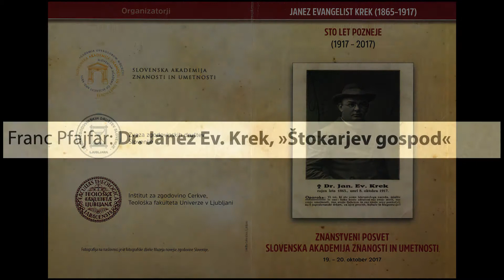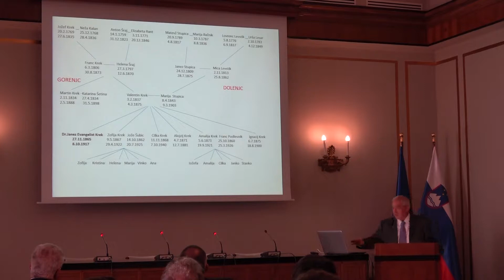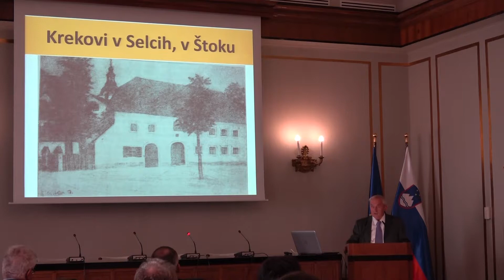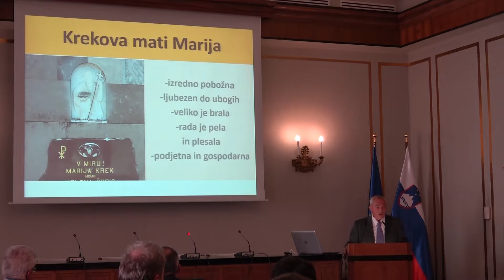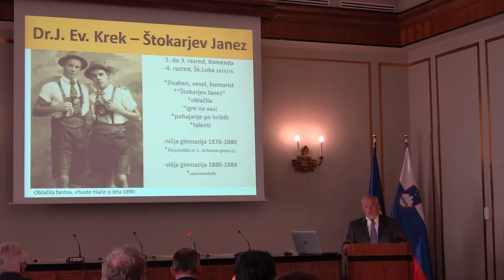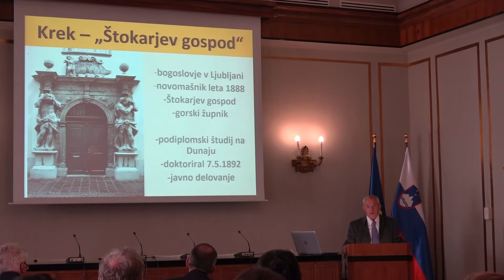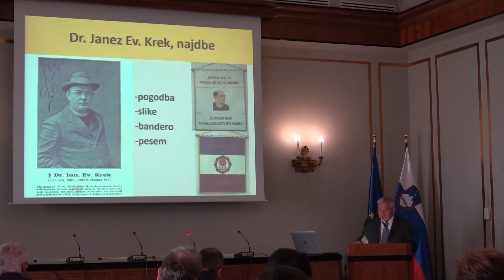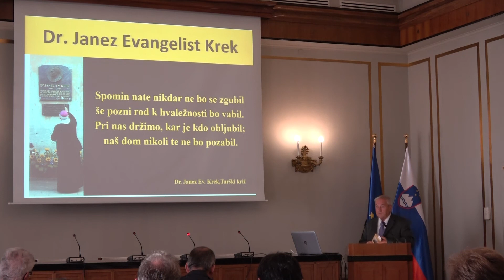2/19: Franc Pfajfar: Dr. Janez Ev. Krek, »Štokarjev gospod«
Znanstveni posvet:
Janez Ev. Krek – sto let pozneje

Franc Pfajfar: Dr. Janez Ev. Krek, »Štokarjev gospod«

- Slovenska akademija znanosti in umetnostii
- Zveza zgodovinskih društev Slovenije
- Inštitut za zgodovino Cerkve, Teološka fakulteta Univerze v Ljubljani

Ljubljana, 19. in 20. oktober 2017